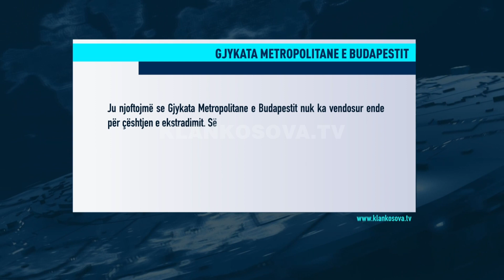Edhe 1 seancë për ekstradimin e S.S. - 29.11.2022 - Klan Kosova